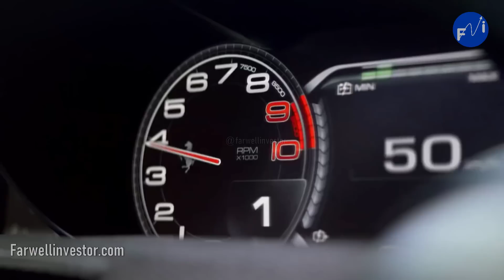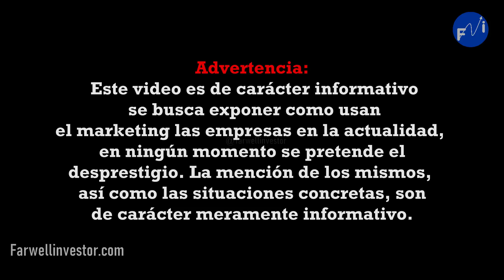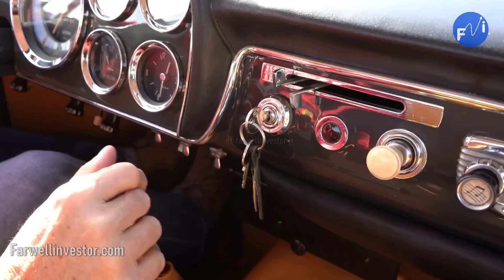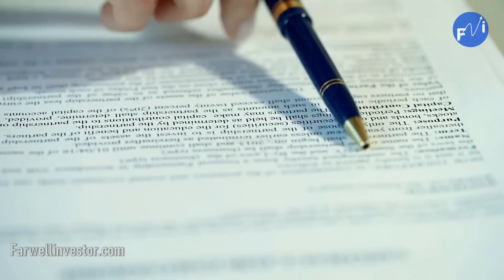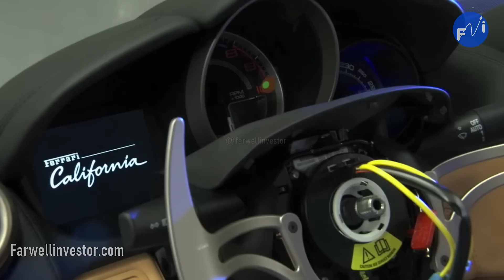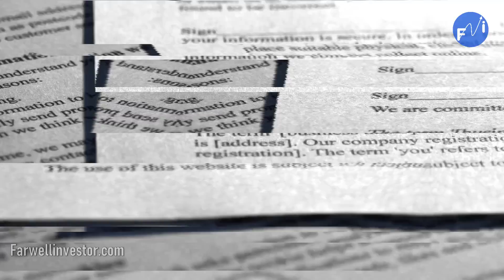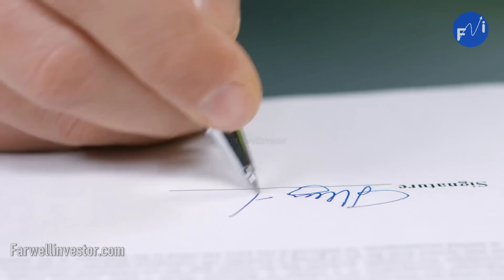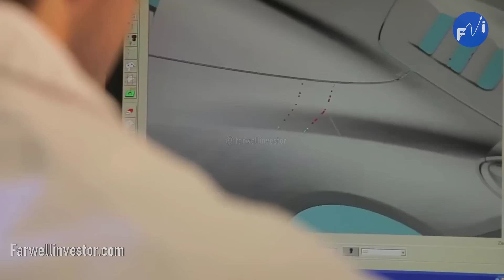No Quieren A LOS POBRES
Ferrari Una Marca De Elite Se Ha Destacado Siempre Por Negarse A Vender A Personas Que No  Tengan Estatus Social Para Ellos Es Importante Vender Solo A Personas De Alto Nivel Ni Siquiera A Uno De Sus Expilotos, Se Le Negó La Venta De Uno De Sus Modelos, Descubre El Lado Oscuro De Ferrari